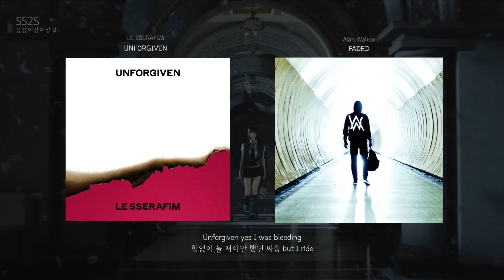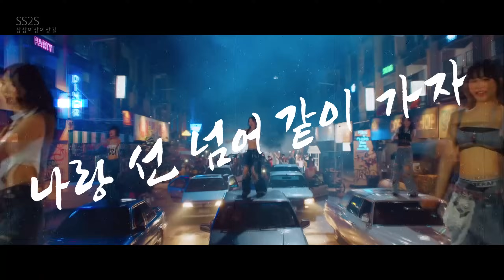UNFORGIVEN × FADED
UNFADED 언페이디드

원곡
ANTIFRAGILE 안티프레자일 - LE SSERAFIM 르세라핌
FEARLESS 피어리스 - LE SSERAFIM 르세라핌
UNFORGIVEN 언포기븐 - LE SSERAFIM 르세라핌
Alan Walker 앨런 워커 알렌 워커 - FADED 페이디드

영상활용
LE SSERAFIM (르세라핌) 'UNFORGIVEN (feat. Nile Rodgers)' OFFICIAL M/V

싱어송라이터 상상이상이상길
Singer-Songwriter SS2S Lee